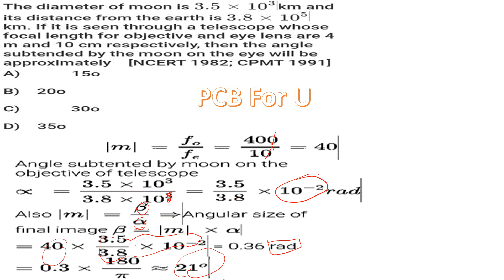The diameter of moon is 3.5X10^3 km and it's distance from the earth is 3.8X10^5 km